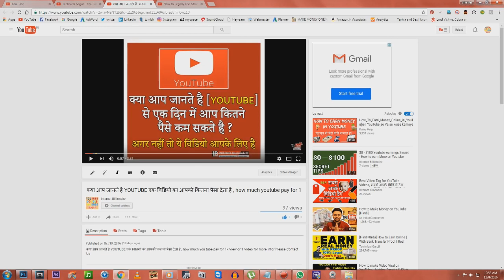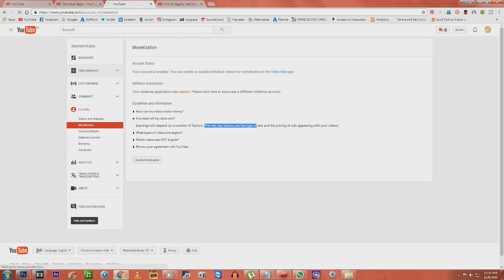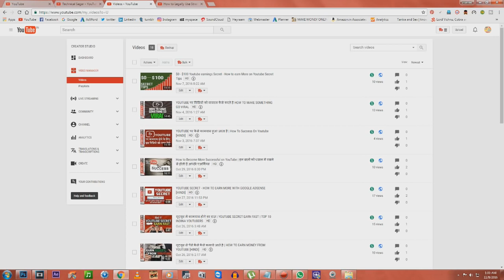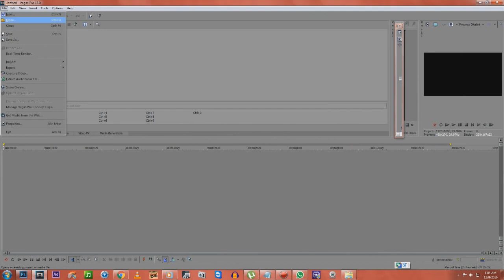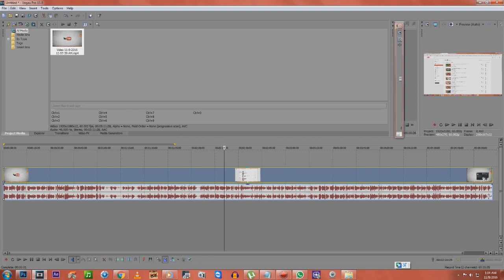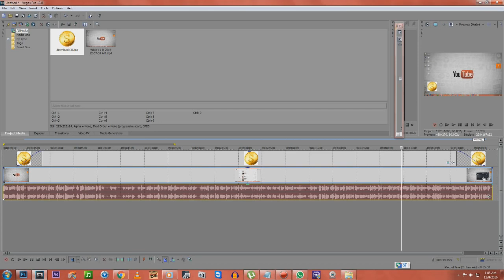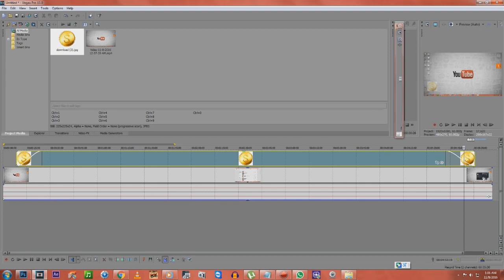युटयुब से पेसे केसे मिलते हैं कोई हमारी विडियो को फिर नहीं करें उसके लिए क्या करें देखें वीडियो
what is adsense on youtub, what is google adsense and how does it work, hindi, earning, adsense se paise kaise banate hain, how does adsense work, adsense hindi tutorial, how to open an adsense account, how to make money with google adsense, urdu, free, download, tips, trick, hd, seo, internet, india, online, google, tutorials, how to make a, adsense tutorial, blogger adsense, creat google adsense accunt free, make mony, youtuber, youtubers, indian youtubers